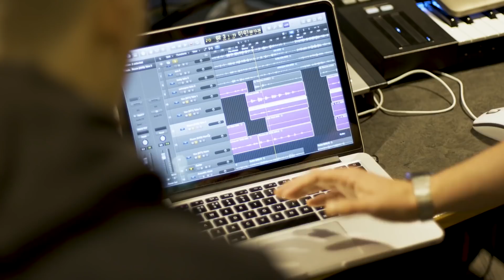Study at Falmouth University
Get a glimpse into what it's like to study at Falmouth.